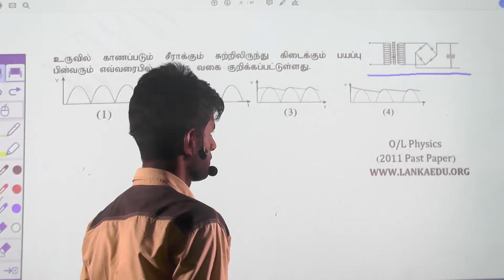G C E O Level Past Paper 2011 தொடர் – 10